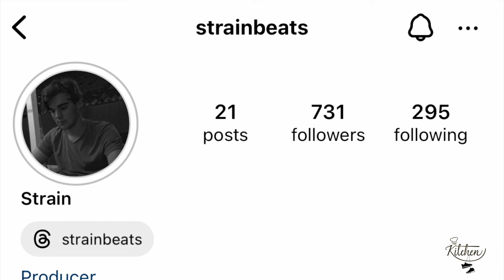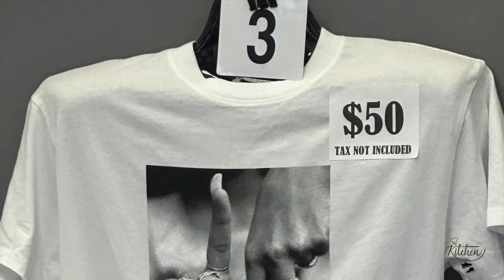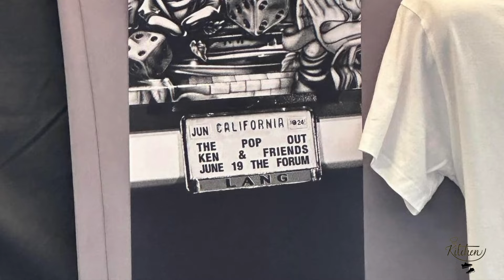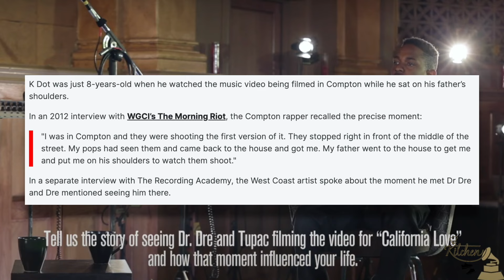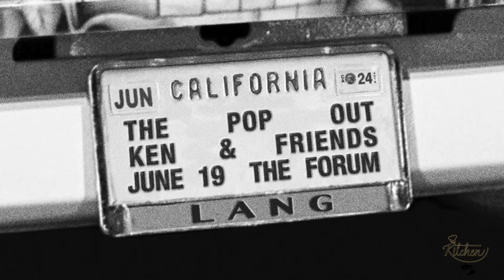Kendrick Lamar's Pop Out Merch 🔥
Yooooo What's Cooking Everyone?!

This week Kendrick Lamar had a LEGENDARY concert event called the Pop Out and with it of course was some raw merch so it is only right I Cooked Up a vid!

In this video we take a look at Kendrick Lamar's Pop Out merch as well discussing this iconic concert as a whole.

Let me know if you watched the concert and who won the beef!